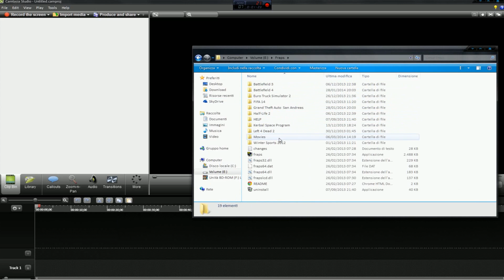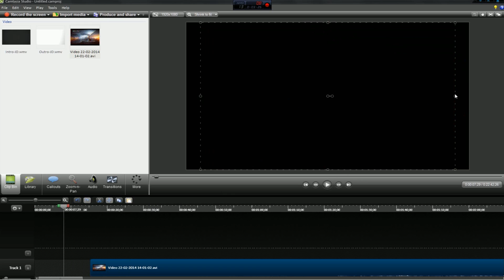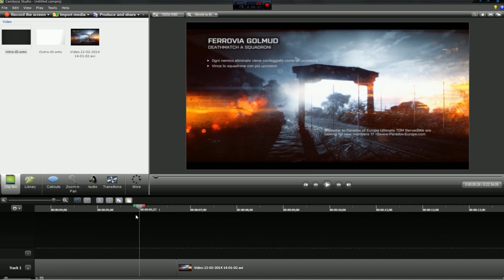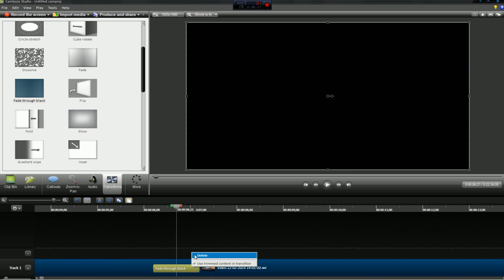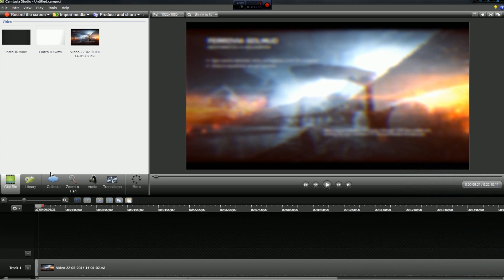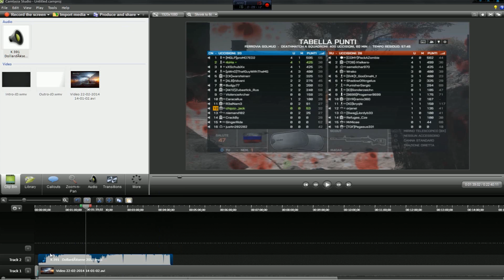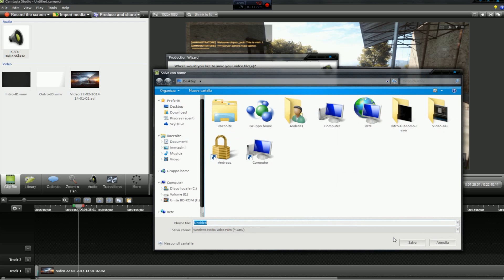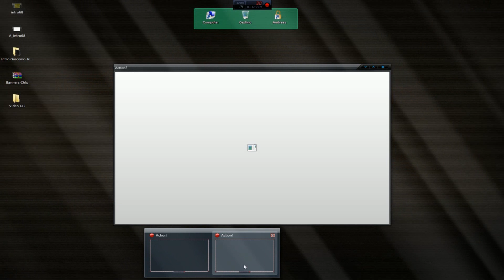Tutorial: Le prime basi per renderizzare un video con CAMTASIA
• IP ts pubblico:  ts3.gamehosting.it:10168